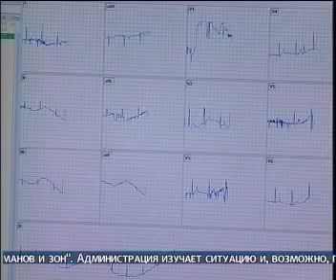Aerotel ECG on Russian Ural TV